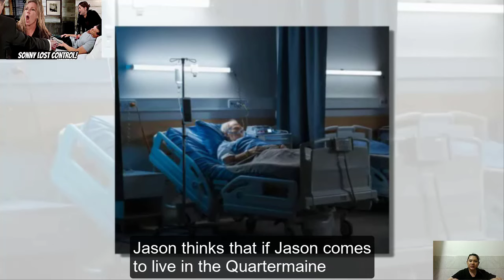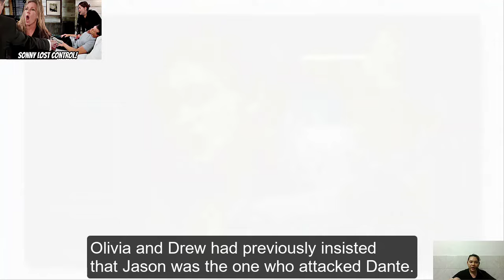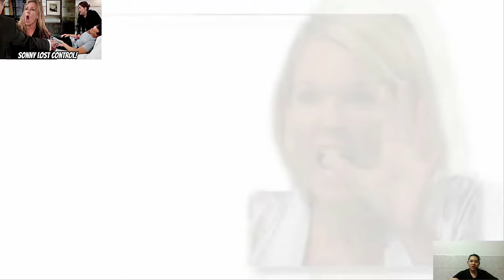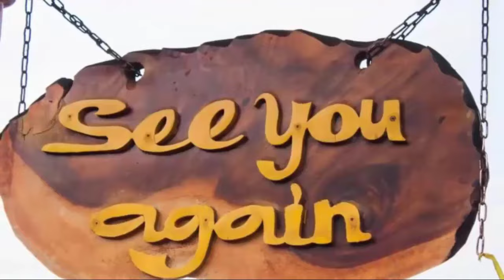Sonny's Bipolar Disorder Flares Up After Jason Lives At Carly's House! General Hospital Spoilers